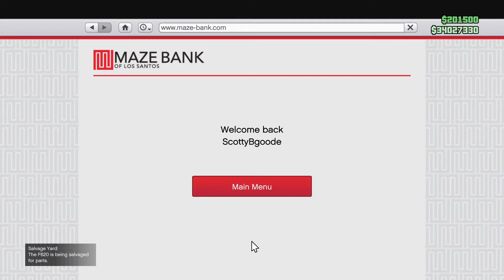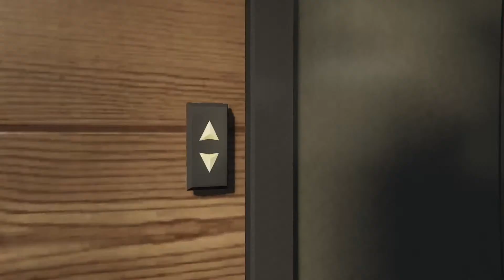Chop a lot at the Chop Shop, doing new DJ Pooh mission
Scrapyard DLC